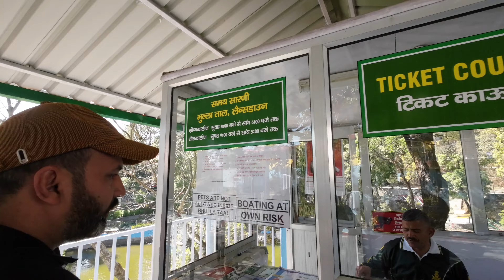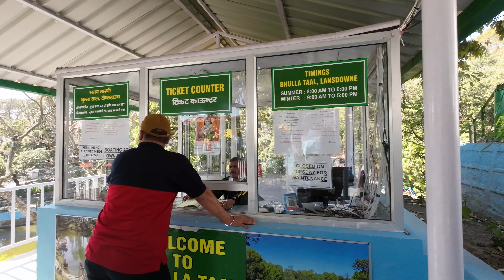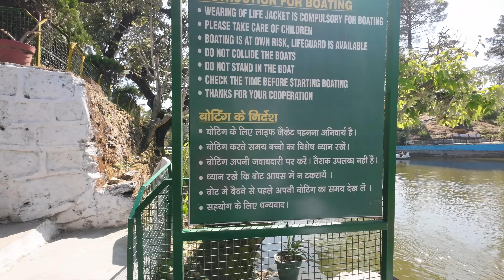Bhulla Taal Lansdowne Uttarakhand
Bhulla Taal Lansdowne Uttarakhand - One of the Best Tourist Place in Lansdowne Uttarakhand.
Lansdowne Uttarakhand weekend gateway from Delhi and Gurgaon. Picnic places in Lansdown Uttarakhand.

Eagle Trips